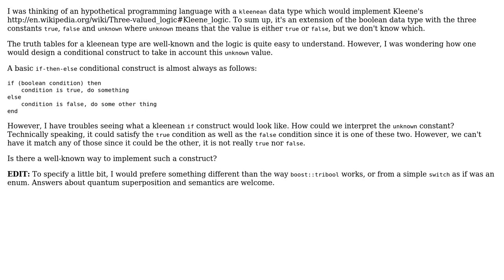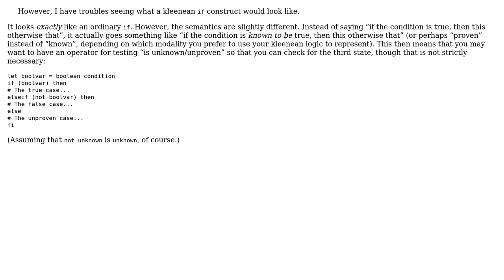Software Engineering: Conditional construct for a kleenean data type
With thanks & praise to God, and with thanks to the many people who have made this project possible! | Content (except music & images) licensed under CC BY-SA | Music | Images & others | With thanks to user Morwenn user Donal Fellows and the Stack Exchange Network Trademarks are property of their respective owners. You are responsible for your own actions.